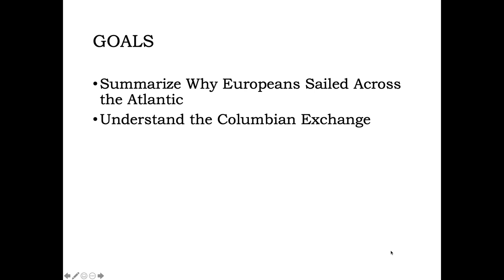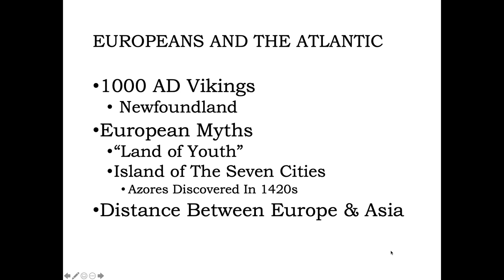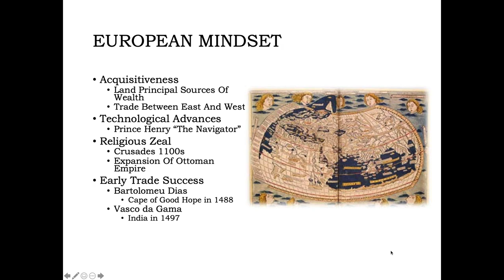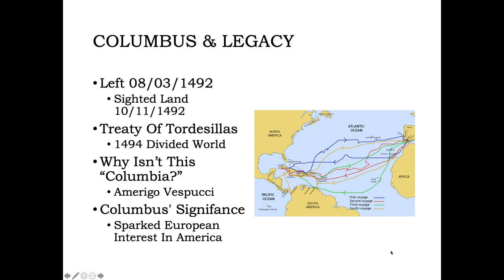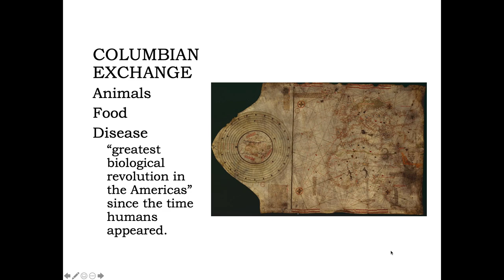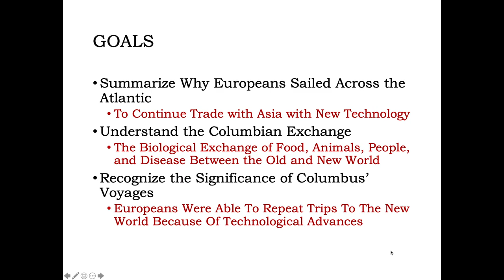American West History: 3. Columbus' Significance: Why Did Europe Take to the Seas?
This Lecture on American Western History Covers These Topics:
Summarize Why Europeans Sailed Across the Atlantic
Understand the Columbian Exchange
Recognize the Significance of Columbus’ Voyages